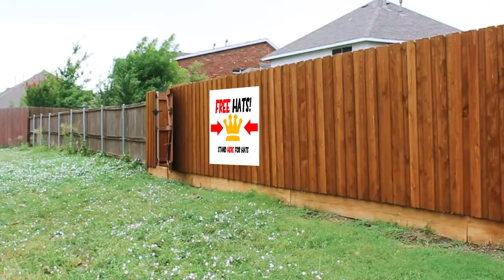Sprays (A Live Action TF2 Short)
The Red Spy and his crappy spray are out to backstab everyone.

This video was shot entirely by myself. Every character was played by me and had to be rotoscoped in. I wanted to try this kind of style for a video (No Verbal Words and All one Actor) to see how i can expand as a video maker. Hopefully you guys will think I was successful at it.

Sound effects from Team Fortress 2 and Valve's Source Engine.

Shot on Canon T3i at 60 fps converted to 24 fps.